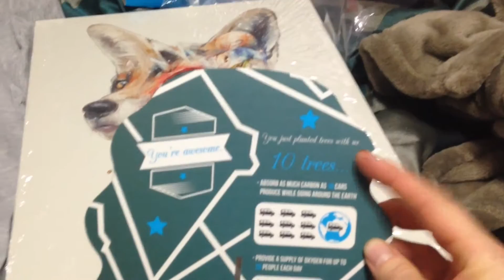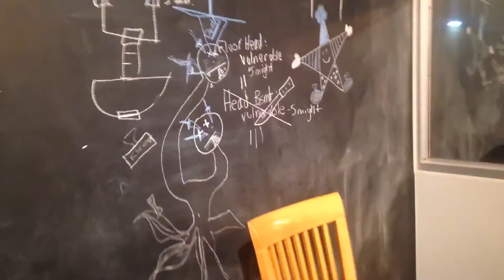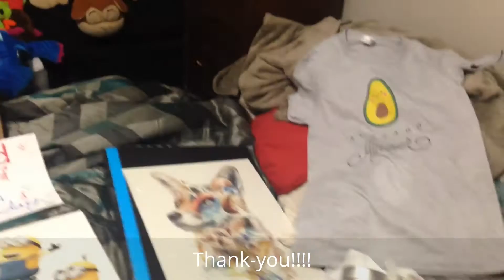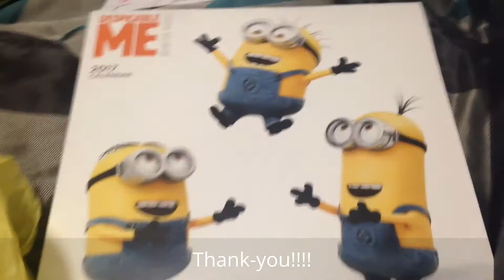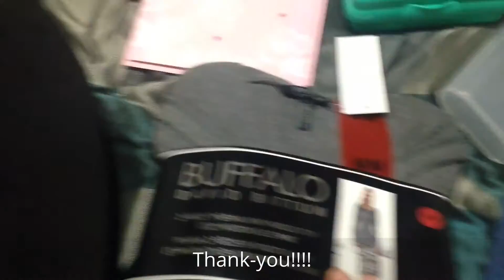What I Eat in a Day #3 | BDAY EDITION | VEGAN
Hey guys! Nov 5 was my bday!
I thought it would be fun to make a What I Eat in a Day on my birthday. It was mostly eating out at restaurants as I had a meeting w/ some people who wanted to start up a branch of the Animal Activist group 'Anonymous for the Voiceless' and then I had made supper plans for my birthday with friends and family!
Anonymous for the Voiceless:
Non Profit organization to bring awareness to people out on the streets about the standard practices happening in slaughterhouses, egg and dairy farms etc all around the world! A peaceful and non-invasive but VERY effective -my opinion!- way of interacting with people and showing the truth! Check them out!!

Soooo who guessed my age correctly?
I turned 27! I was born in 1989. :D

Brunch: 5 Satays -fake chicken??- in peanut sauce
Most of the Vegetable Deluxe with a side of coconut rice. I had leftovers that I finished the next day!

At home after nap:
Home made chocolate cake that my boyfriend made from me.
The cake is SUPER DELICIOUS! I guess there's a crap load of instructions because she goes into detail for people that don't understand how to use a sifter or don't own a sifter etc. but once he had skimmed through the instructions he found the recipe to be very simple!

Soup of the Day! That day's soup of the day was Potato Dill and mmmmm so good!! With a side of bacon that they make from Seitan! I find their bacon is best when it is crispier -personal preference! If you also prefer it that way, be sure to request it to be made a bit crispier!-
Burrito!! This is not on their menu. When I was reserving the table in advance for my birthday they asked if I had any special requests. I had eaten their at Easter and had practically drooled all over the Burrito they made as a special. Each holiday they always come up with a special menu that is different than their regular menu! PLEASE PUT THIS BURRITO ON THE MENU! Haha honestly my friends and family that tried it and that looked at it also agree they would LOVE for it to be on the menu!! It's absolutely amazing! Thank you so much for making the burrito special for me on my special day!!
Donut Cake!

Carrots, Cucumber and Celery with Hummus -I found them to be really cold and the hummus to be watered down, so I feel like they might have been on the top shelf in the back of a fridge for awhile and had gotten too cold? Otherwise I think they would have been really tasty!
Nibs and Skittles! Yes Skittles are vegan! -At least in Canada!-

At home:
Another piece of the chocolate cake
Thank-you to everyone whom made my day special by coming out to my birthday to celebrate with me and by messaging me or contacting me via social media or phone! LOVE YOU ALL SO SO MUCH! ~xo~ :D

Documentaries available on Netflix:

Vegucated -Follow 3 people from New York City as they try out a vegan diet and lifestyle and become educated on veganism at the same time.
Cowspiracy- The environmental impact of raising animals for food.
Forks Over Knives- The health aspect of veganism vs eating animal products. Also check out the website for some of the facts

Documentary (not on Netflix) on the ethical reasons to be vegan

I am also currently the Social Media Director for the Vegans and Vegetarians of Alberta:

**I have not been posting to PINTEREST as of yet but you can still follow the VVoA on Pinterest